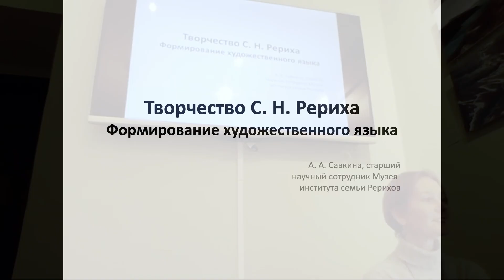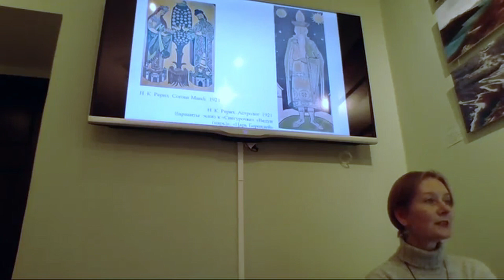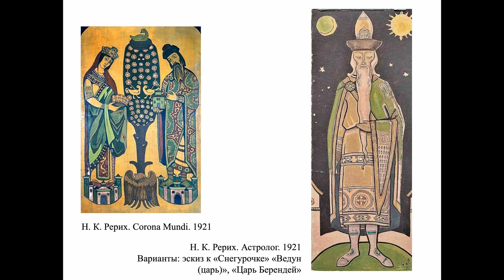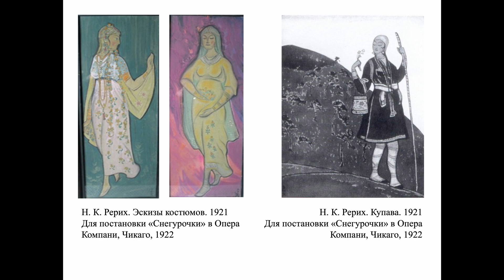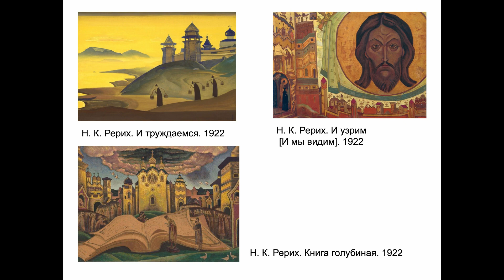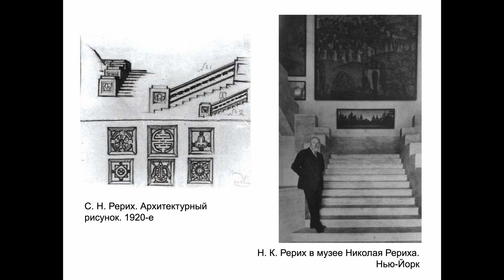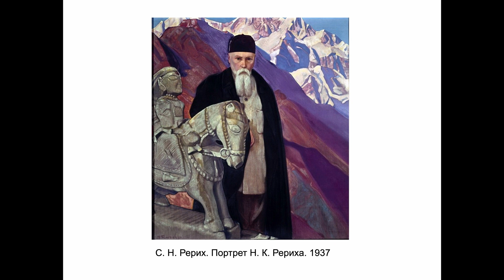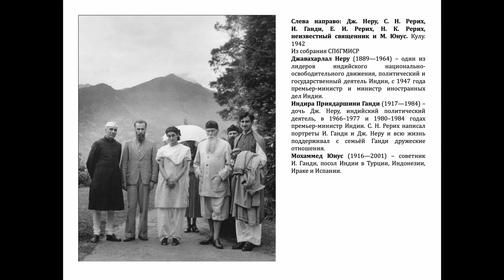Лекция «Формирование художественного языка С. Н. Рериха»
Цикл лекций «Творчество С. Н. Рериха».

Лектор: Анна Александровна Савкина – старший научный сотрудник Музея-института семьи Рерихов, кандидат искусствоведения.

Яркое и самобытное творчество С. Н. Рериха отличается выразительной декоративностью, жизнерадостной цветовой палитрой, напоминающей оперение тропических птиц или крылья бабочек. Жизненный путь художника связан с одной из самых загадочных и живописных стран – Индией, и, казалось бы, колористическое богатство его полотен не случайно. Но С. Н. Рерих вспоминал, что многоцветье жизни открывается ему благодаря матери, собиравшей для сына коллекции бабочек и минералов, а условный, декоративный поход к изображению форм – от наблюдения за творческим методом Н. К. Рериха, а затем от совместной с отцом работы над театральными декорациями.

С 1916 по 1918 года. С. Н. Рерих вместе с семьёй живёт в Финляндии, где в тринадцатилетнем возрасте пишет первый портрет отца. С 1919 года С. Н. Рерих изучал архитектуру в Королевской академии искусств в Лондоне. Продолжая занятия живописью, участвует вместе с отцом в создании декораций к постановкам опер «Снегурочка», «Садко», «Князь Игорь». Н. К. Рерих так оценил живопись своего сына: «В картинах Святослава замечаем именно гармоническую напряженность всех частей картины. Великое качество произведений, если в него не вкралось безразличие. [...] Прекрасно, если дан в жизни этот высокий дар, которым все темное, все бедственное превращается в радость духа. И как радостно мы должны приветствовать тех, кто волею судеб могут вносить в жизнь прекрасное». Необходимо отметить также созвучие содержания и тем произведений отца и сына, обращение к высшей гармонии.

В США С. Н. Рерих продолжает архитектурное образование, сначала в школе Колумбийского университета на архитектурном отделении, где после окончания получает степень бакалавра, а затем Гарвардского университета, одновременно посещая скульптурное отделение университета Массачусетса. В это же время занимается живописью, книжной иллюстрацией и графикой.

Лекция состоялась 28 октября 2018 года.